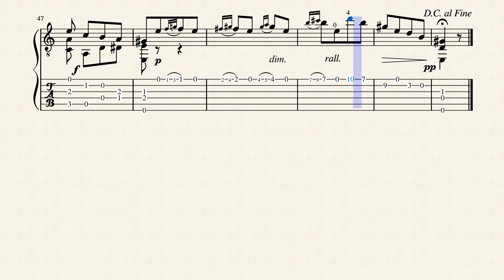Etude No.21 Op.60 - Carcassi, Matteo (1792 - 1853) - Tablature